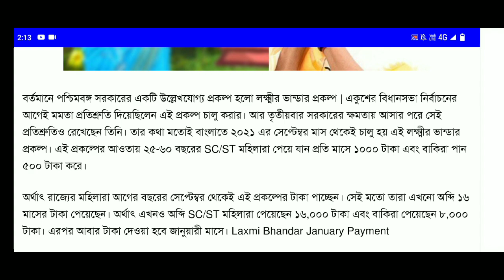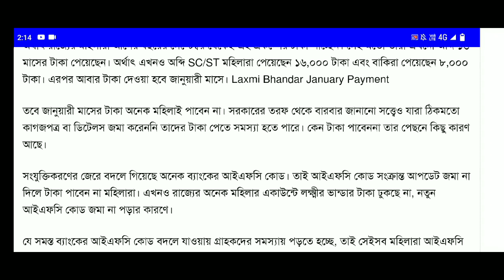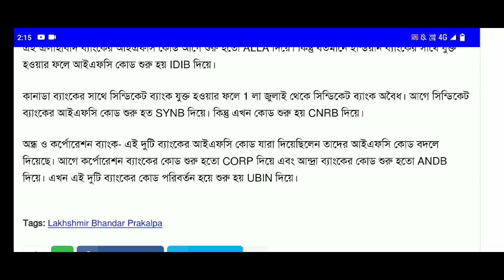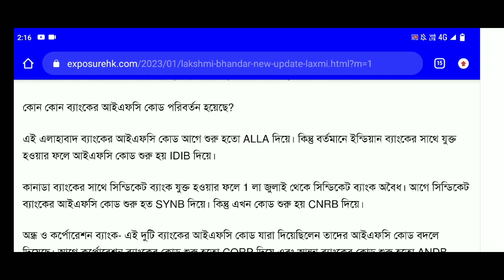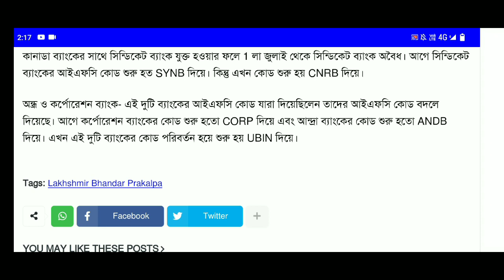lokhir bhandar first payment update. lakhir bhandar 2023 January month payment date. lakhir bhandar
lakhir bhandar new update today 2023. lakhir bhandar 2023 January month payment date. lakhir bhandar

lakhir bhandar January month payment date.
lakhir bhandar 2023 new update today
laxmir bhandar January month payment date extend
laxmir bhandar amount increase
laxmir bhandar January month payment date